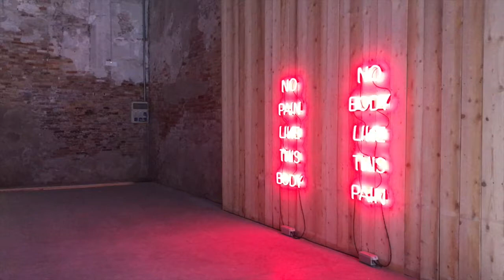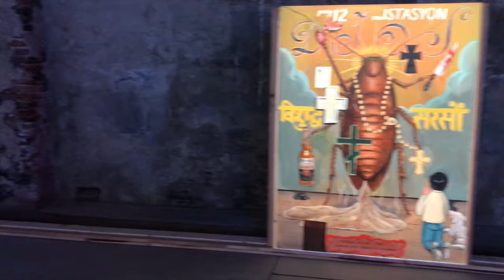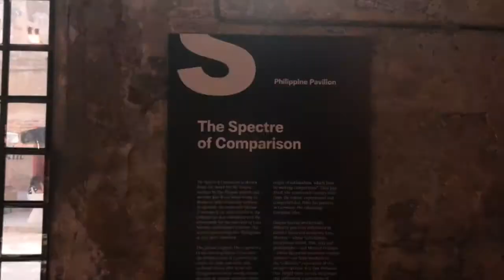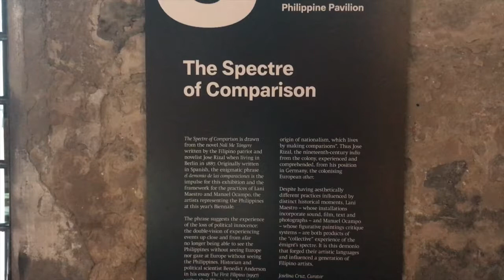The Spectre of Comparison - Philippines Pavilion, 2017 Venice Biennale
Works by Lani Maestro and Manuel Ocampo.

26 May 2017